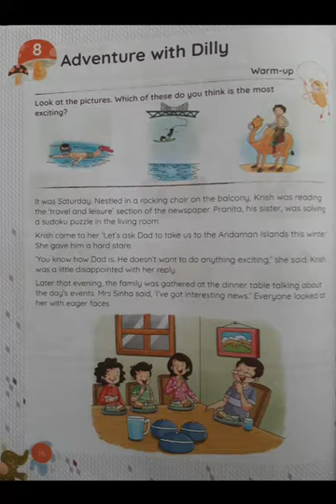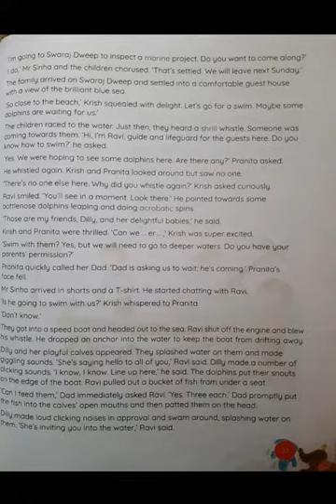English - Ch: 8 Adventure With Dilly || Mauni International School